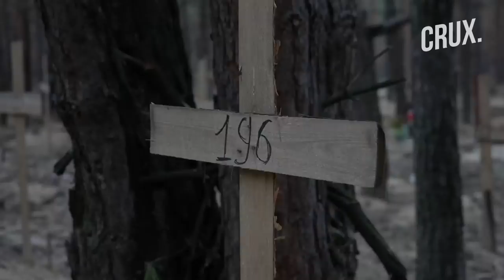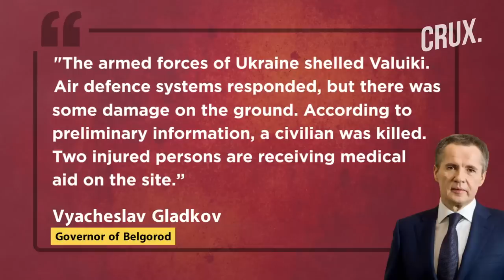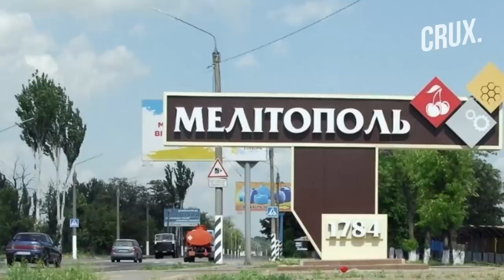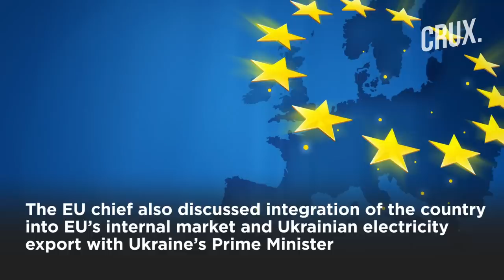More HIMARS Rockets For Kyiv, Mass Burial Site In Izyum, Ukraine Intercepts Russian Kalibr Missiles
Ukraine claims it intercepted a Russian Kalibr cruise missile over Odesa Oblast that was fired from the Black Sea. The Kharkiv police claims to have found a mass burial site containing around 440 graves in liberated Izyum. Ukrainian police described the grave as "one of the largest burial sites in any one liberated city". Explosions were reported in the Russian city of Valuyki in Belgorod Oblast, which borders Ukraine.

Meanwhile, the US has announced a new $600 million military aid package for Ukraine to support Kyiv in the war against Russia. Putin's top ally and newspaper editor, Vladimir Nikolayevich Sungorkin, has suddenly died under mysterious circumstances.

0:00 - Introduction
0:57 - “Mass Burial Site With 440 Graves” Found in Liberated Izyum
2:24 - Explosions Rock Russia’s Belgorod, Checkpoint Shelled
4:47 - EU Chief Meets Zelensky in Kyiv
7:05 - Putin Ally & Editor of Pro-Kremlin Newspaper Dies Mysteriously
7:47 - Us Announces New Aid, No ATACMS Missiles to Kyiv Yet